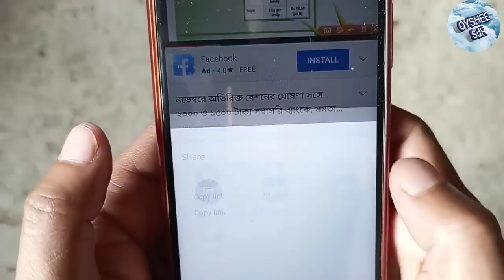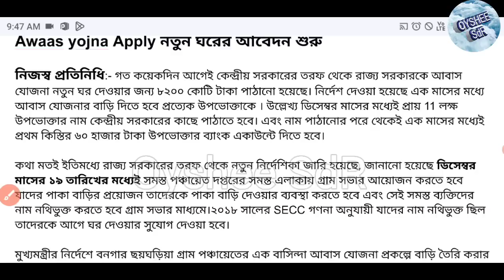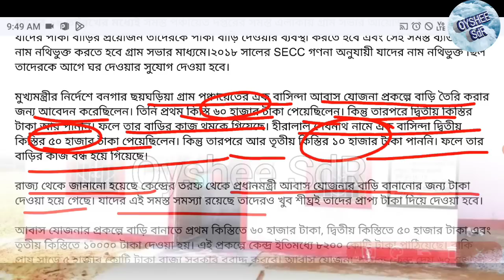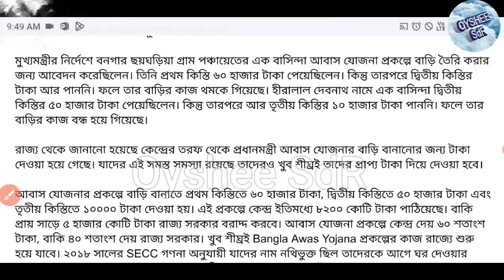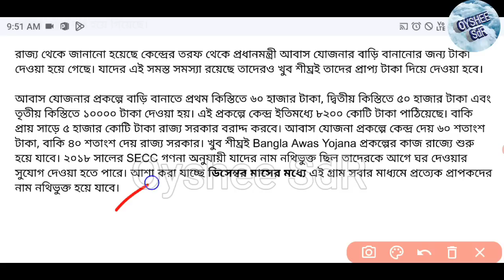প্রধানমন্ত্রী আবাস যোজনা নতুন ঘরের আবেদন শুরু। কারা আগে ঘরের টাকা পাবেন! Awaas yojna Apply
pradhan mantri awas yojna online apply
Awaas yojna Apply
bangla awas yojna online apply
Awaas yojna Apply
notun ghorer application
Awaas yojna registration
প্রধানমন্ত্রী আবাস যোজনা নতুন ঘরের আবেদন
আবাস যোজনা নতুন ঘরে আবেদন
আবাস যোজনা আবেদন